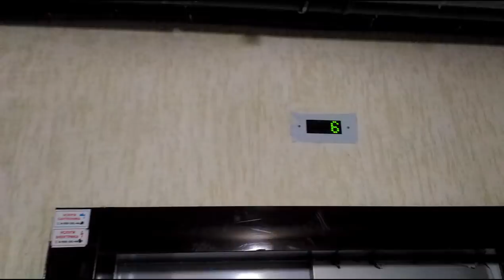Видеоблог истории Твери. Подъезды и квартиры ЖК Волга-Лайф. 3 января 2019